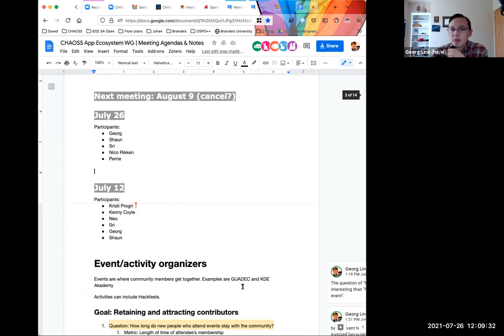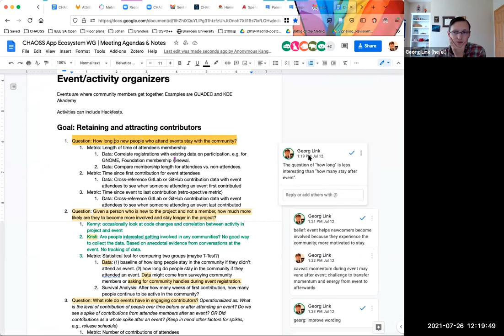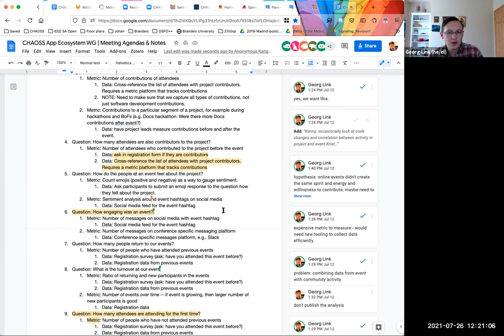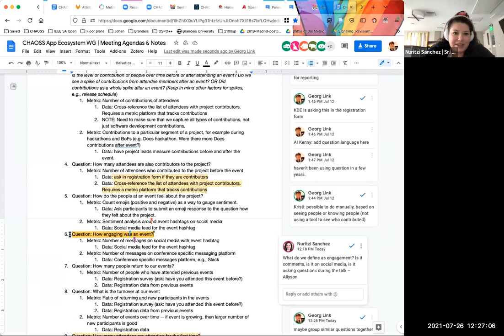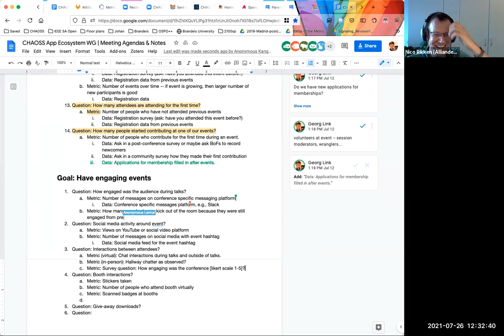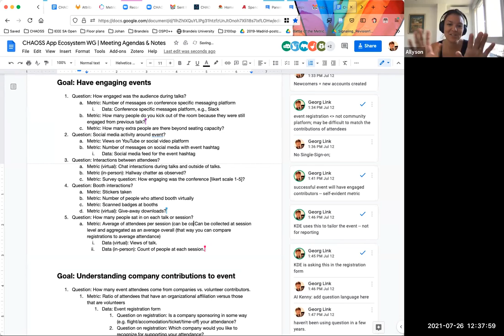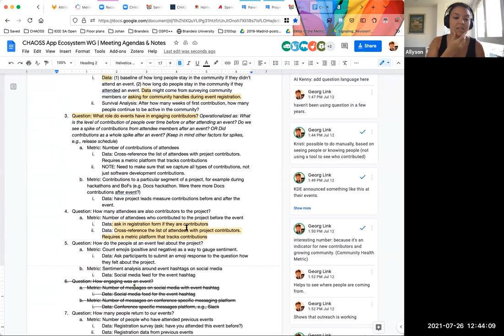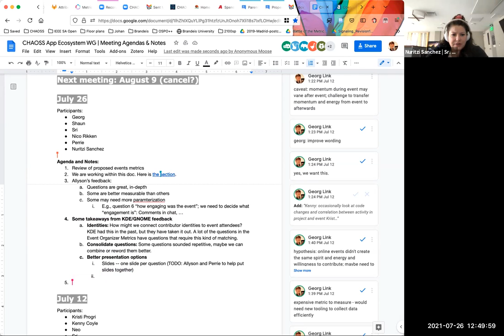CHAOSS App Ecosystem 7-26-21